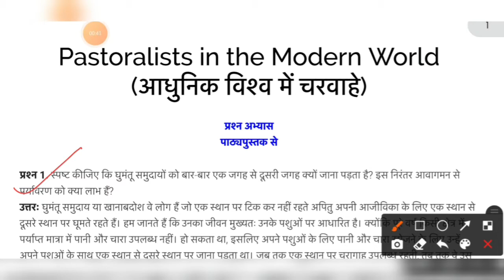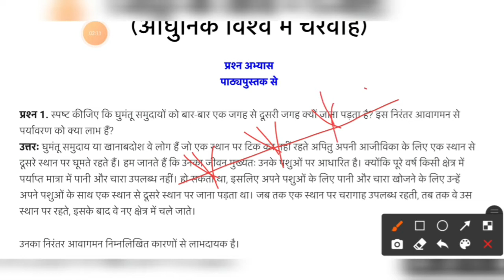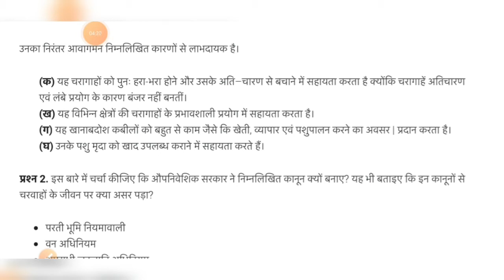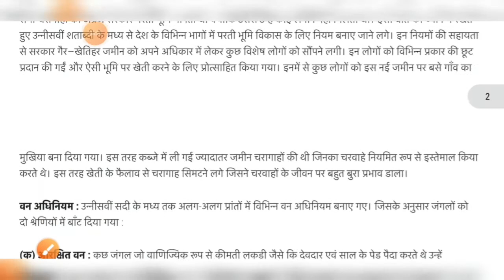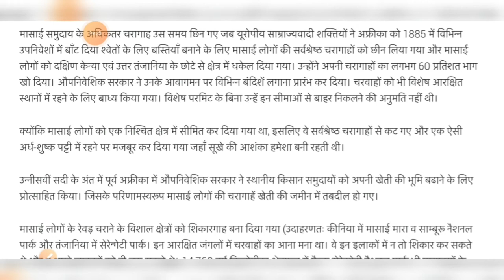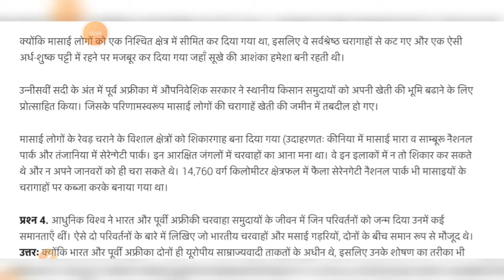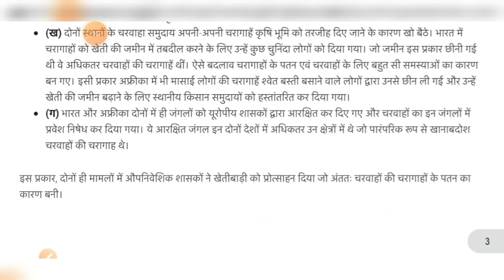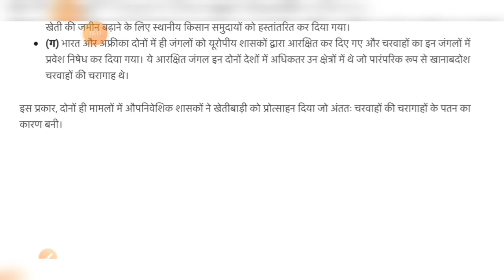आधुनिक विश्व में चरवाहे | NCERT History Class 9 Chapter 5 Questions Answers in Hindi | All Exam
Chapter 5 Forest Society and Colonialism |

 धन्यवाद |
Learning Mitram
LearningMitram